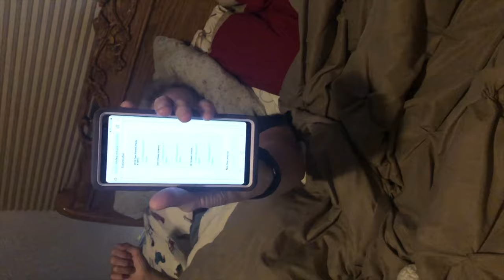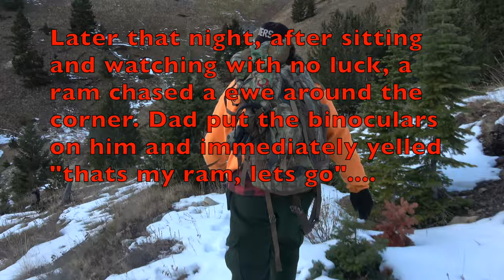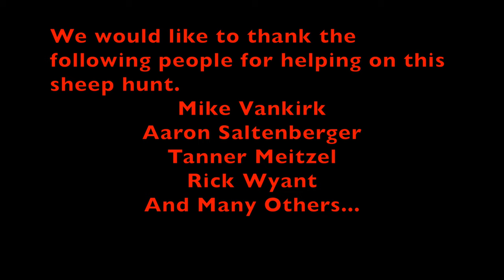Hitting the Hunting Lotto Part 2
This video is about Hitting the Hunting Lotto Part 2. Join as we fill Delbert's 2019 Montana bighorn sheep tag.